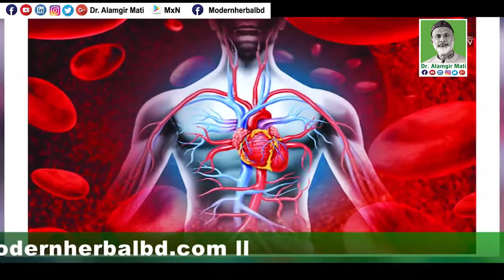যত বেশি প্রকৃতির উপর নির্ভর হবো,ততো বেশি সুস্থ সবল থাকবো lDr. Alamgir Mati lBenefits of Natural Food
মোবাইলঃ ০১৯১-১৩৮-৬৬১৭
বিনা ভিজিটে চিকিৎসা নিন।
ডা.মুকুল-০১৭১২৫৬১৬৭৯
ডা.হানিফ-০১৭১৫২২৯৩৪৭
ডা.আসমা-০১৬৮১৩৫৫০৮৬
ডা.জুয়েল-০১৭১৬৫৬৪১০১